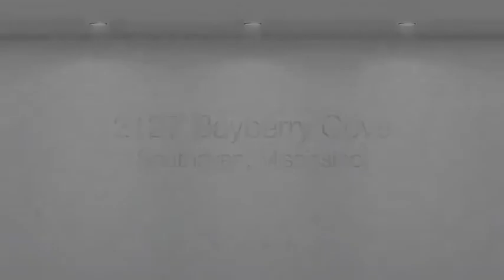2127 Bayberry Cove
SPACIOUS, WELL-KEPT, ONE OWNER CUSTOM BUILT HOME ON NEARLY 3/4 ACRE LOT IN COVE. THIS HOME FEATURES SPLIT BEDROOMS, HOME OFFICE/STUDY, FINISHED BONUS ROOM WITH PLENTY OF UNFINISHED SPACE IF YOU NEED MORE ROOM. THERE ARE 2 HEAT AND AIR UNITS AND 2 HOT WATER HEATERS. IN THE LIVING AREA, THERE IS SPACE TO HAVE A GAS LOG FIREPLACE IF YOU WANT. THE GAS LINE IS THERE, BUT THE CURRENT OWNERS USE THE SPACE FOR TV WHICH HAS SURROUND SOUND/SPEAKERS. THE KITCHEN IS OPEN AND FEATURES A LARGE BREAKFAST AREA WITH BUILT IN DESK THAT CAN SUBSTITUTE AS A BUFFET FOR SPECIAL OCCASIONS OR BE REMOVED OF NOT NEEDED. THE MASTER BATH IS A SALON BATH WITH SEPARATE TUB AND LARGE SHOWER WITH WALK IN CLOSET. THERE IS A GREAT DEAL OF STORAGE SPACE AND BUILT INS THROUGHOUT THE HOME. THIS HOME HAS BEEN LOVINGLY CARED FOR AND HAS A PARK CLOSE BY FOR CONVENIENCE.